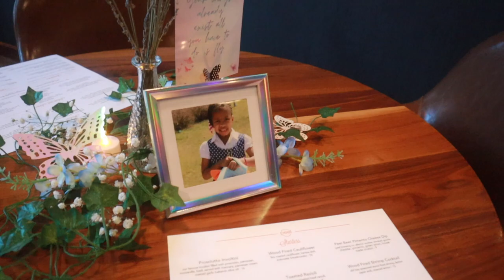Ariel’s Sweet 16 🦋💜: Cutie Vlogtakeover 🥳💕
Dear Ariel, I thank you for always supporting my page, liking the content & not being afraid to hype/gas someone up. For someone who is the queen at showing people you care for them, I hope in this video you see how loved & cared for you truly are!

HAPPY BIRTHDAY & we pray this is the SWEETEST 16, Eva!

XOXO, Tia Louise 😘🩷🦋